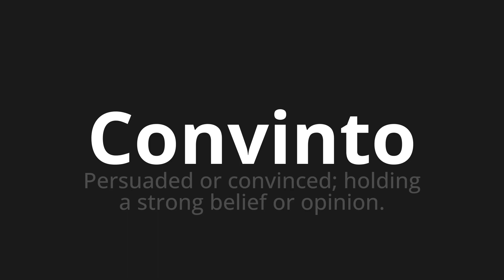How to pronounce Convinto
Master the Pronunciation of 'Convinto Which means convinced' - which means : Persuaded or convincing;Holding to Strong Belief or Opinion. 📝 with @PizzaPronunciation 🎓🗣️ - [Your Guide to Italian]

Learn to pronounce 'Convinto' perfectly in Italian with our easy and engaging tutorial by @PizzaPronunciation! 📖📽️ In this comprehensive video, we provide you with native speaker examples 🗣️👂 and phonetic breakdowns 🎵 to ensure you get the pronunciation just right.

How to say Convinced in Italian